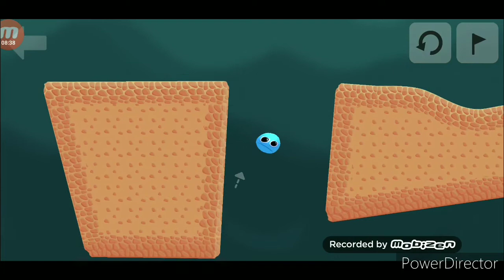Playing Stick With It. (The Hardest Game Ever?)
Stick with it. People say it's the hardest game.

sub plz